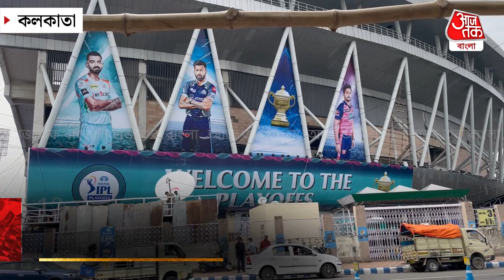ধার্য্য হল টিকিটের দাম, ইডেনে থাকছে অনেক চমক! Eden Gardens | IND VS SL | Aaj Tak Bangla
কলকাতার আইকনিক ক্রিকেট মাঠ ইডেন গার্ডেন। যা ক্রিকেট বিশ্বের কাছে অতি পরিচিত এক নাম । ইডেন ইতিমধ্যেই বিশ্বকাপ এবং আরও অনেক আন্তর্জাতিক ম্যাচ আয়োজন করেছে যা এককথায় ইতিহাস রচনা করেছে। আরও একটি চমক আসতে এখনও বাকি। ইডেন গার্ডেন্সে এ বছরের প্রথম আন্তর্জাতিক ম্যাচ হবে 12 জানুয়ারি। এশিয়ান চ্যাম্পিয়ন শ্রীলঙ্কার সঙ্গে ভারতের মুখোমুখি লড়াই। তবে ক্রিকেট ছাড়াও প্রভাব ফেলতে, ক্রিকেট অ্যাসোসিয়েশন অফ বেঙ্গল বা সিএবি ইনিংস বিরতির সময় ম্যাচের দিন একটি লাইট অ্যান্ড সাউন্ড লেজার শো আয়োজন করতে চলেছে। যা এক কথায় হতে চলেছে নজর কাড়া। শুধু তাই নয় এই মুহূর্তে প্রস্তুতি তুঙ্গে ইডেনে। কর্মকর্তাদের আনাগোনা থেকে শুরু করে মাঠের কাজ। সব মিলিয়ে বেশ ব্যস্ত ইডেন।